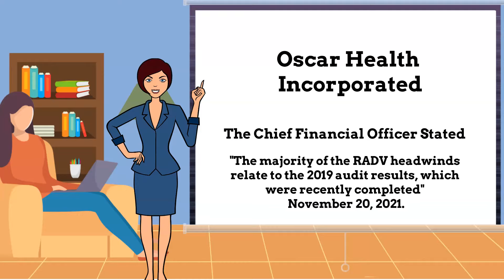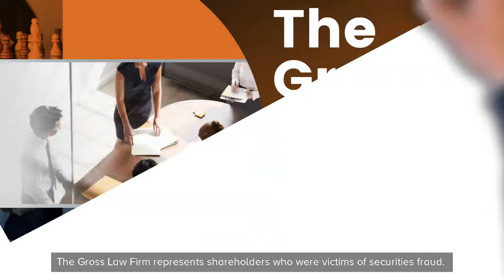Oscar Stock News Today (OSCR) OSCR Stock 📉 SHAREHOLDERS In Oscar Health Securities Class Action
Oscar Stock News Today and OSCR Stock

Investors, did you purchase or otherwise acquire Oscar Class A common stock pursuant and/or traceable to the registration statement and prospectus (collectively, the "Registration Statement") issued in connection with the Company's March 2021 initial public offering?

The Gross Law Firm announces that a securities fraud class action lawsuit has been filed against Oscar Health, Inc., ticker symbol OSCR

Did you lose money by investing in OSCR? And are you aware that you may recover your losses with no out of pocket costs?

Investors have until July 11, 2022 to join the lawsuit as a lead plaintiff.

Contact The Gross Law Firm to inquire about your recovery opportunities.

What is the OSCR lawsuit about?

The complaint filed against Oscar alleges that the company violated federal securities laws by making false and/or misleading statements and/or failing to disclose that:

(1) Oscar was experiencing growing COVID-19 testing and treatment costs.

(2) Oscar was experiencing growing net COVID costs.

(3) Oscar would be negatively impacted by an unfavorable prior year Risk Adjustment Data Validation result relating to 2019 and 2020.

(4) Oscar was on track to be negatively impacted by significant SEP membership growth.

(5) As a result of the foregoing, defendants’ positive statements about the Company’s business, operations, and prospects were materially misleading and/or lacked a reasonable basis.

To get information about your rights, submit your information as an investor before the July 11, 2022 deadline.

The Gross Law Firm is ready to help you recoup your losses.

The Gross Law Firm is committed to ensuring that companies adhere to responsible business practices and engage in good corporate citizenship. The firm seeks recovery on behalf of investors who incurred losses when false and/or misleading statements or the omission of material information by a Company lead to artificial inflation of the Company's stock. Attorney advertising. Prior results do not guarantee similar outcomes.

_________________________Time Stamp ⏲️ ________________________
00:00 OSCR STOCK
00:34 Investors who purchase
01:01 Did you lose money
01:10 The Gross Law Firm Represent shareholders
01:26 What is the OSCR lawsuit about?
02:18 To get information
02:27 The Gross Law Firm

Videos that discuss Oscar Stock News Today and OSCR Stock

Oscar Health Stock - OSCR Stock Analysis - OSCR like CLOV stock looking to revolutionize healthcare? UNRIVALED INVESTING
Oscar Health (OSCR) Stock | Top Health InsurTech Company | Stocks to Buy & Hold Halcyon Bull
STOCKS TO BUY :The Stock OSCR Wall Street Tactical
CEO Of Oscar Health Mario Schlosser On Trading Debut (OSCR) TD Ameritrade Network
Oscar Health IPO OSCR Stock Going Public 3-3-2021 Review Valuation IPO Market Watch
OSCR The new CLOV Fundamental analysis and how to. 100% per week with Calls. Not Stopping +1000%. Insight Hustle
Day Trading $OSCR / NYSE (Oscar Health Inc) | UltraAlgo UltraAlgo
Deeply Undervalued IPO Stock Ready to Surge | $OSCR Wallstreetbets

Looking for OSCR? oscar stock news today and oscr stock news today information for shareholders, oscr stock news analysis today and oscr stock news alert today or ticker OSCR which references to oscr stock news alert which is for oscr stock news analysis this video discusses securities class action litigation and could affect oscr stock news prediction and oscr stock today to buy oscr stock news update today forecast and stocks to buy now,oscar stock news and oscr stock prediction is target for why oscr stock is down.